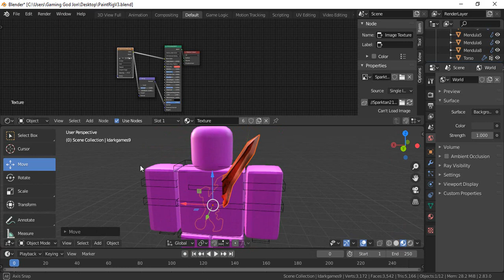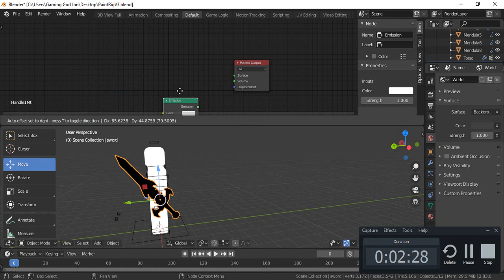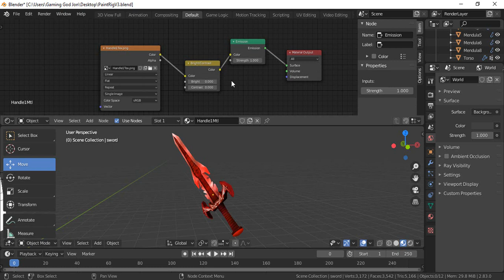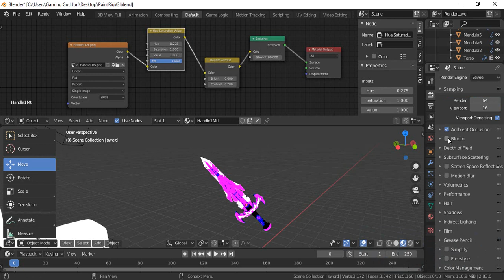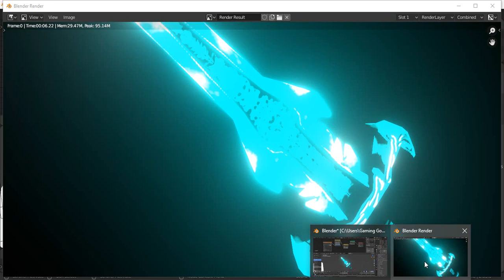Roblox How to make a Glowing Sword in Blender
roblox groups

-gaminggodjon - roblox